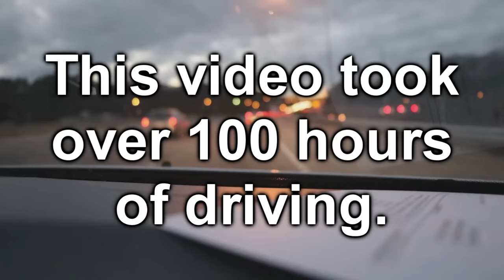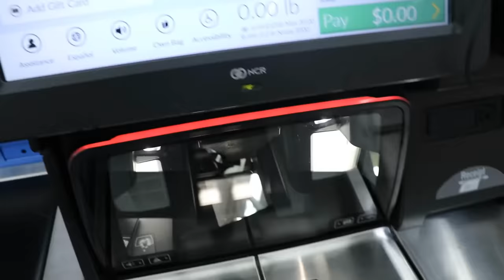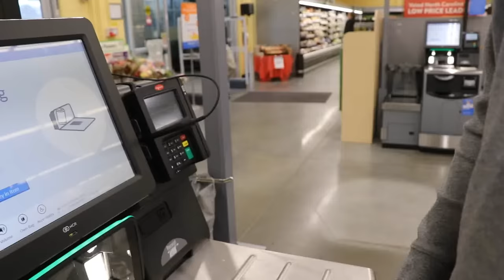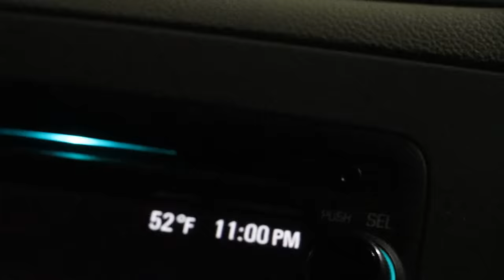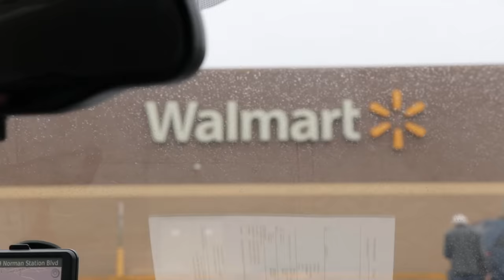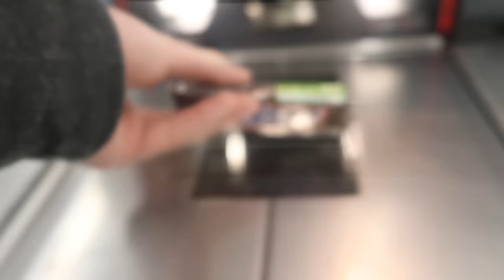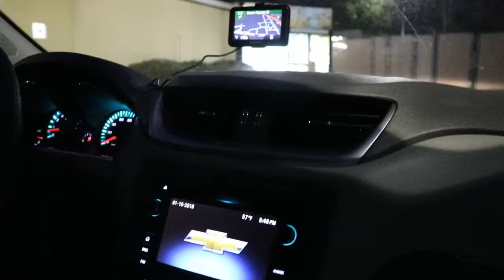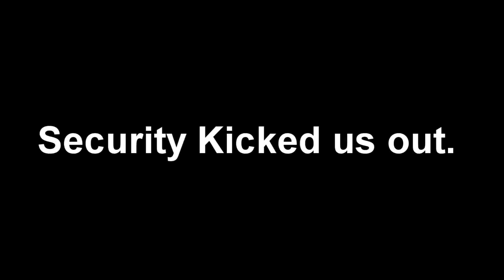I Bought One Snickers Bar From Every Walmart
i can't believe i did this